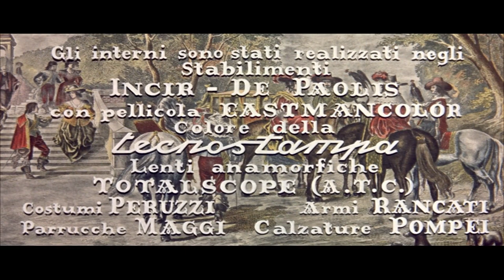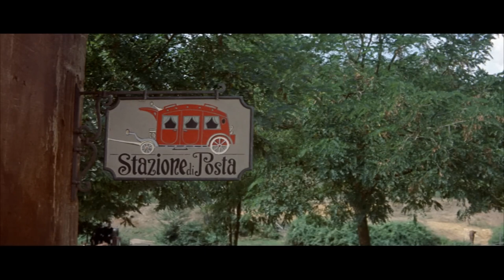Mary la rousse, femme pirate I HD I Aventure I Action I Film complet en Français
Réalisateur: Umberto Lenzi
Scénario: Ernesto Gastaldi, Ugo Guerra, Luciano Martino
Acteurs: Lisa Gastoni, Jerome Courtland, Walter Barnes
(1961)

Redhead Mary est une jeune fille qui s'habille en homme pour mieux approcher et voler les bijoux portés par les jolies dames de son époque. La Garde du Roi la capture, et elle se retrouve dans la même cellule que Peter Goodwin, un noble - qui prétend être un voleur comme elle, pour flirter avec elle. Après s'être évadée, Mary gravit les échelons de sa vie criminelle et devient un bon pirate sous les ordres du capitaine Poof.